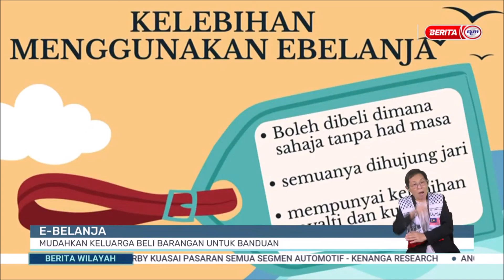14 FEB 2024 - BERITA WILAYAH - E-BELANJA: MUDAHKAN KELUARGA BELI BARANGAN UNTUK BANDUAN